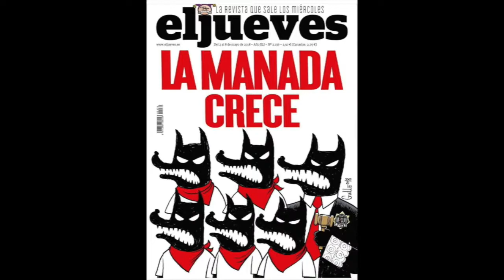No es un Abuso, es una Violación. Manifestación